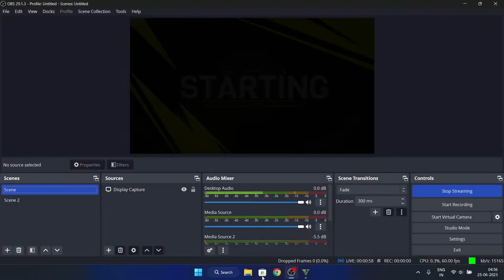My First Day In Los Santos | GTA V | NeonCosmo Gaming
Laptop Specs
Processor: AMD Ryzen 5 5600h
RAM: 8 GB DDR4 3200MHz
Graphic Card: NVIDIA GeForce GTX 1650 (4 GB GDDR6)
SSD: 512 GB PCIe NVMe M.2 SSD
Display: 15.6 inch diagonal, FHD (1920 x 1080), 144 Hz refresh rate

hp pavilion 15 gaming test
gta 5
gta 5 gameplay
valorant gameplay
valorant live